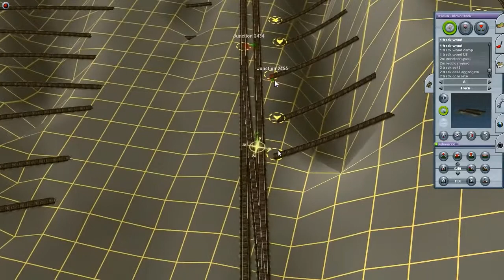The Weekly Timetable for the Week of 9-28-14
Brace yourselves, Simulation Protocol: Overload is coming.